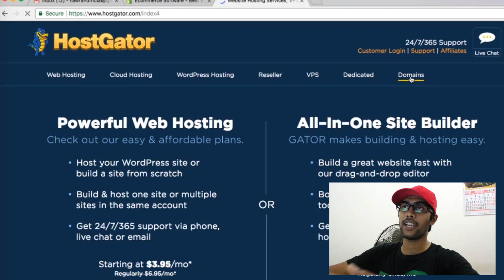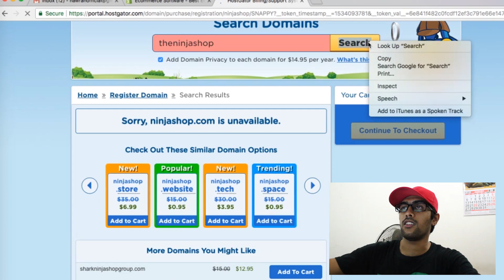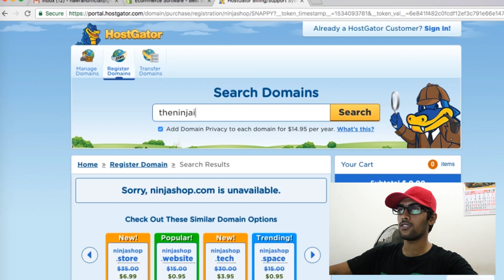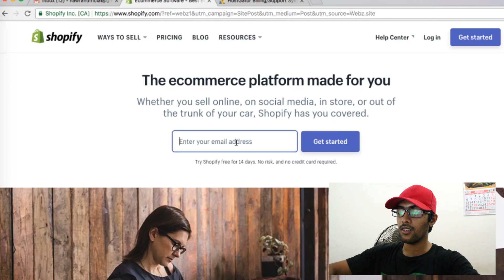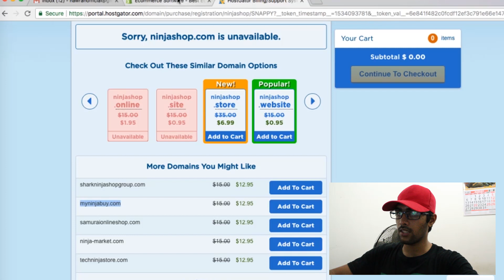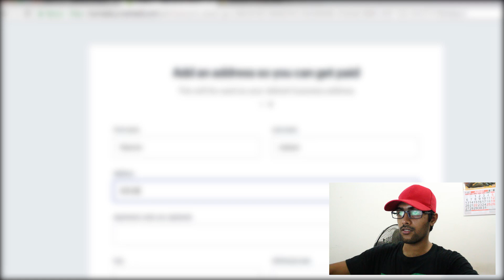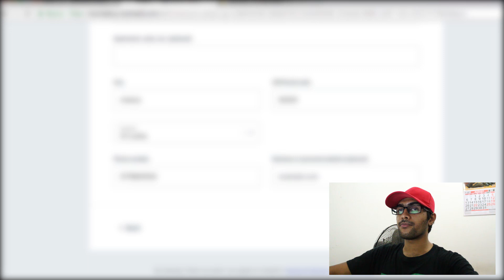Best Shopify Store 2018 | How to Select a Name to Your Store | EP-02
Shopify store is the best solution easiest way to build an online store. In this video, we are going to learn How to add a name to your Shopify store.

Adding the right name to your Shopify is the most important thing. On this video, I'll be teaching how you should select your Shopify store name.

shopify stock
login shopify
shopify store
shopify theme
shopify app

shopify amazon
my shopify
shopify price
shopify shipping
shopify website